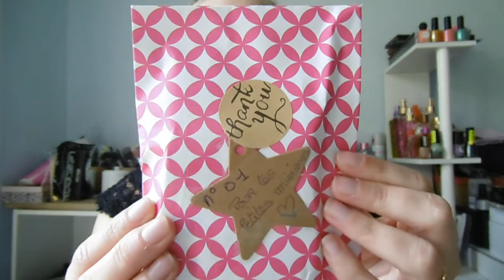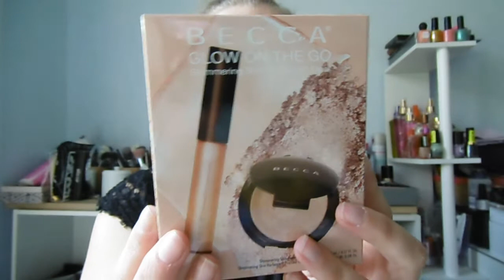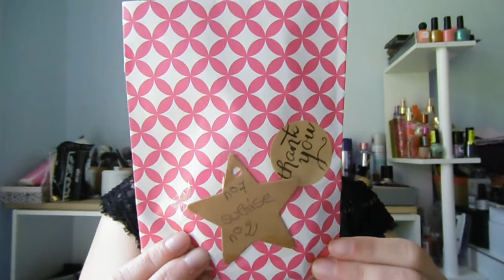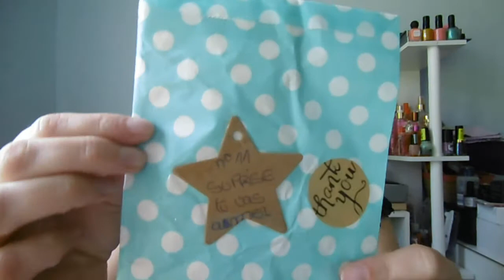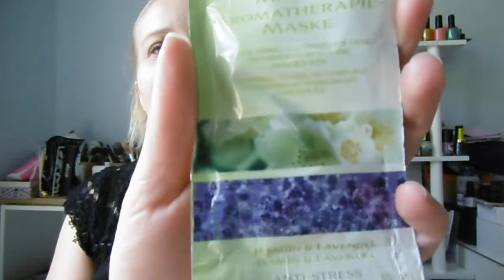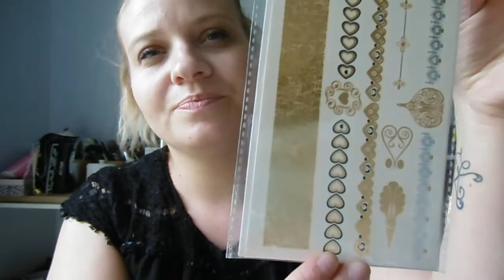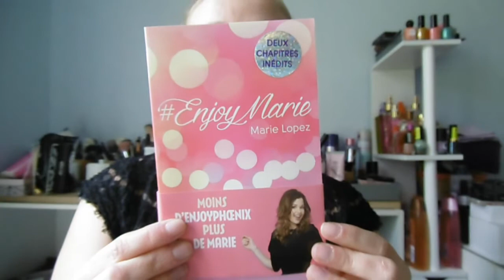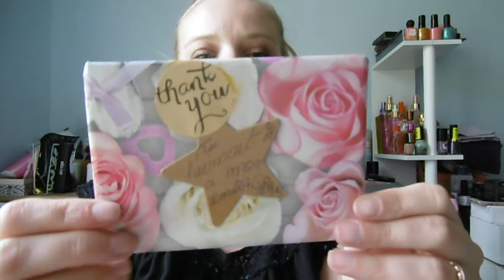Swap avec ma chérie Aurélie de la chaîne Parisienne Makeup..... 1ère Partie....